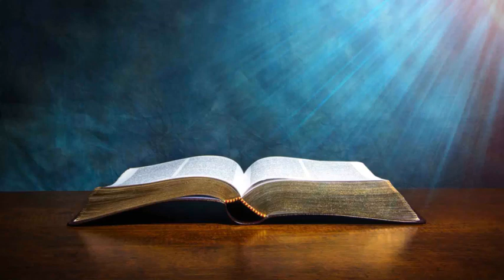ISAIAS 13 LA BIBLIA HABLADA EN ESPAÑOL COMPLETA || EL EVANGELIO DE HOY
ISAIAS CAPITULO 13 - La BIBLIA HABLADA En Español || EL EVANGELIO DE HOY

Isaías 13 Reina-Valera 1960 (RVR1960)

Profecía sobre Babilonia

13  Profecía sobre Babilonia, revelada a Isaías hijo de Amoz.